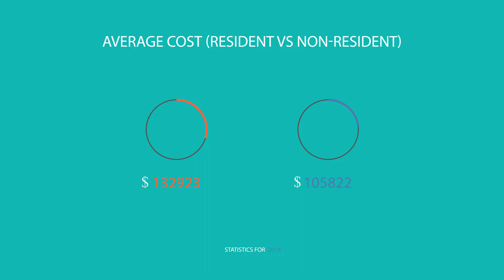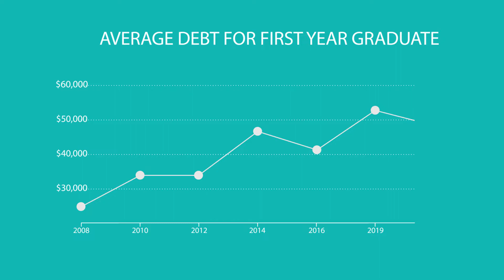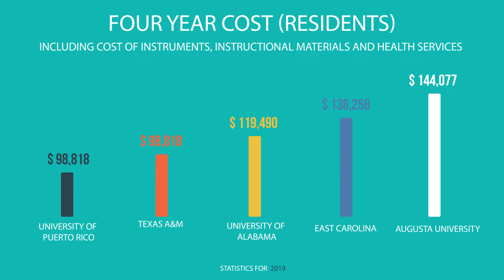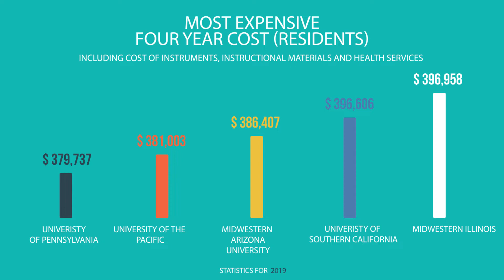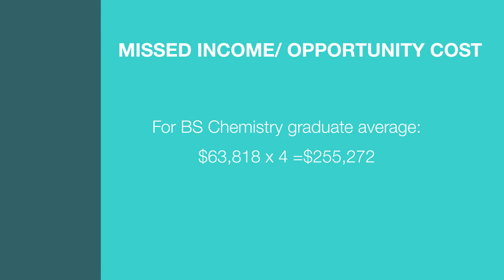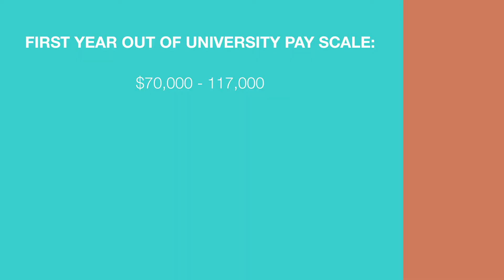Is it worth it to become a Dentist!?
I'm a dentist that has been in private practice since 1995 and I will share with you the numbers involved with becoming a dentist. Which schools are the most expensive and least expensive?  What is the loss of opportunity costs? How much interest will you accrue before your loans are paid off?